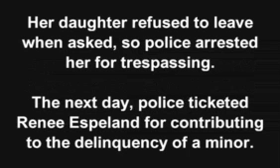Mother of 12-Year-Old War Protester Arrested at Sen. Tom Harkin's Office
"She felt compelled to try to get Senator Harkin's attention. And she went with a copy of the letter that Senator Grassley had sent her. So she's had a response from Senator Grassley. She would really like one from Senator Harkin." -- Renee Lynn Espeland

"I did what was in my heart." -- 12-year-old war protester Frankie Hughes